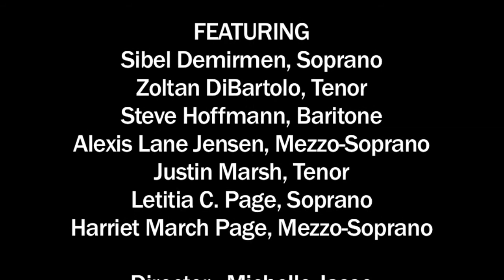Anywhere But Here by Goat Hall Productions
Goat Hall Productions, San Francisco's Cabaret Opera Company, presents Anywhere But Here:  a program of scenes and arias by Wolfgang Amadeus Mozart, Kurt Weill, and Gian Carlo Menotti, all deeply spiritual inhabitants of tumultuous times. This video is a slightly distilled version-- the full show is an hour and 15 minutes in length.

Director:  Michelle Jasso
Choreography:  Brittany Blankenship
Piano:   Skye Atman

Cast:
Sibel Demirmen, Soprano
Zoltan DiBartolo, Tenor
Steve Hoffmann, Baritone
Alexis Lane Jensen, Mezzo-Soprano
Justin Marsh, Tenor
Letitia C. Page, Soprano
Harriet March Page, Mezzo-Soprano